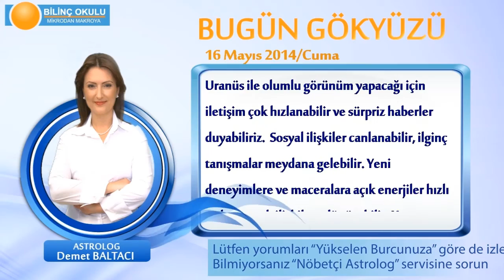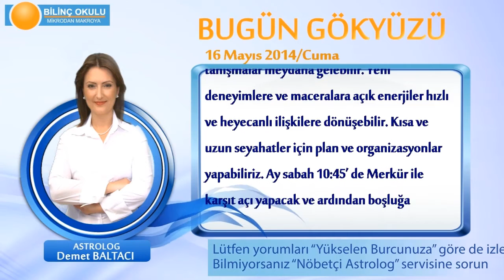BALIK Burcu, GÜNLÜK Astroloji Yorumu,16 MAYIS 2014, Astrolog DEMET BALTACI Bilinç Okulu